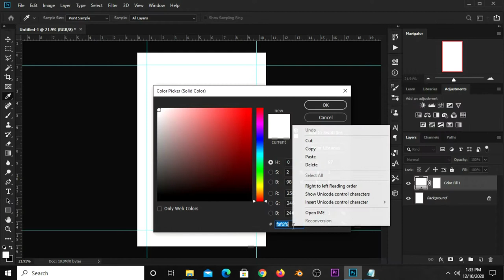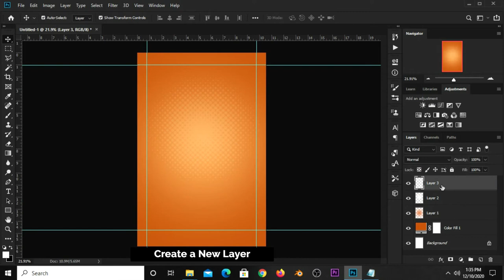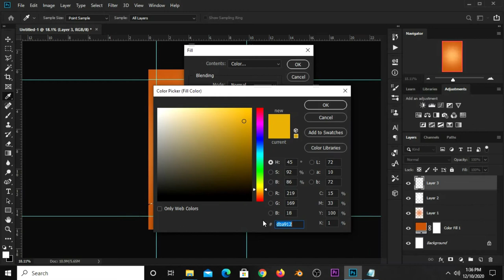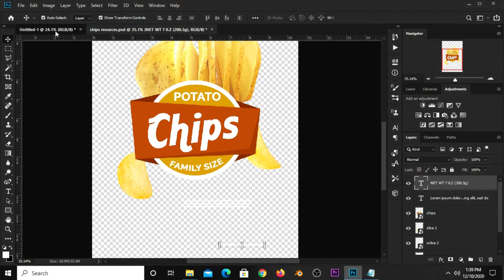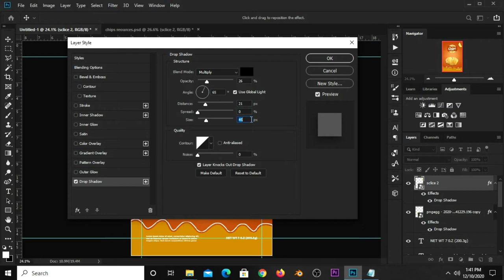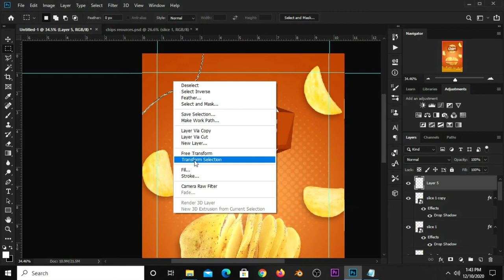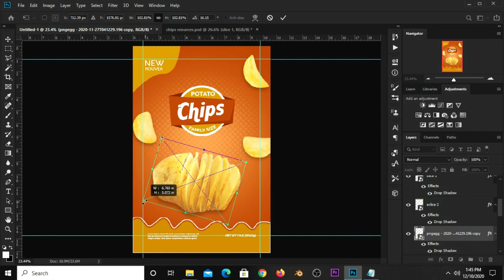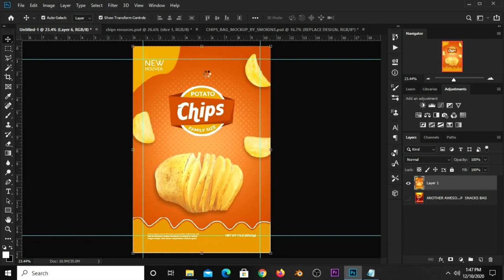Potato Chips Packaging Design | Photoshop Tutorials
In this Photoshop Tutorial, I am going to show you how to to Create a Potato Chips Packaging Design.

Kindly take a deep breath, grab your mouse and follow my lead as we design this Potato Chips Packaging  in a few little steps and watch this video to the end so you don't miss out anything.

Stay Blessed